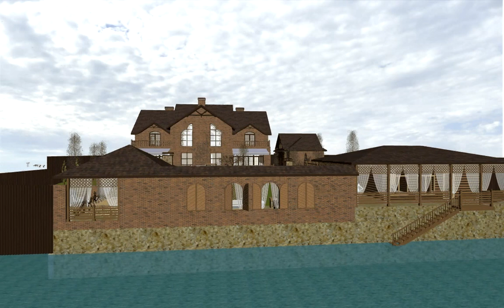Концепт зоны отдыха (баня-барбекю-лаунж-беседка)